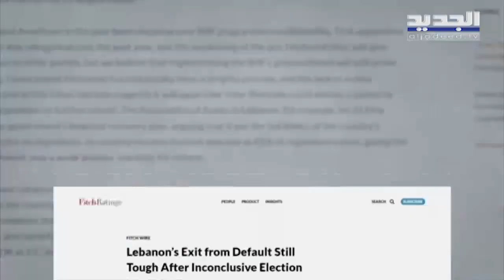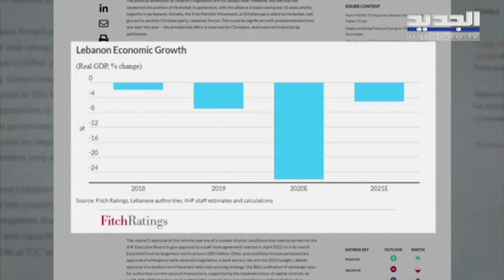اعتراف اميركي صــ اد م : كتلة حــ ز ب الله هي الاكبر في البرلمان اللبناني ! Lebanon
كيف قرأت وكالة "فيتش" للتصنيف الائتماني على نتائج الانتخابات النيابية اللبنانية .. فهل سنخرج من الأز مــ ة ؟